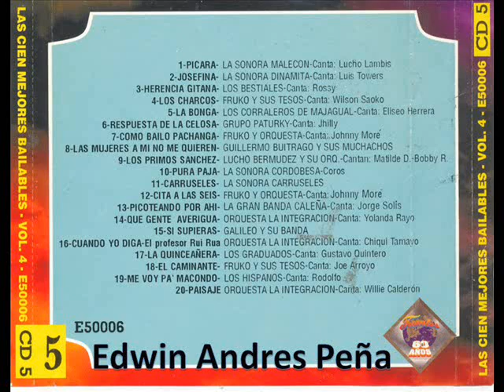Las 100 Mejores Bailables De Todas Las Epocas Volumen 4 CD 5 Discos Fuentes